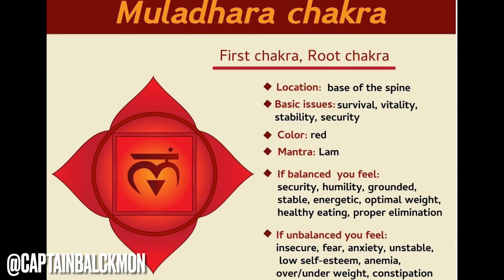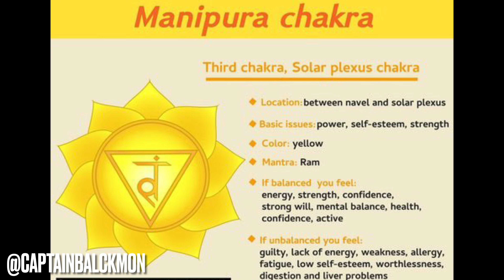Two Things That RUIN Sperm Retention & NoFap (AVOID THIS!)￼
📲 BRO, LET’S TALK ABOUT IT:
Need Guidance? Need a Mentor? Need someone in your corner motivating you? I look forward to speaking with you.

👋🏽 NEW HERE?
My name is Captain Tevin Blackmon.
I’m a men’s Peak Performance Coach, Elite Certified Personal Trainer, Motivational Speaker based in Alabama.